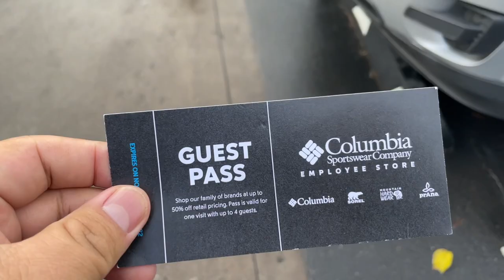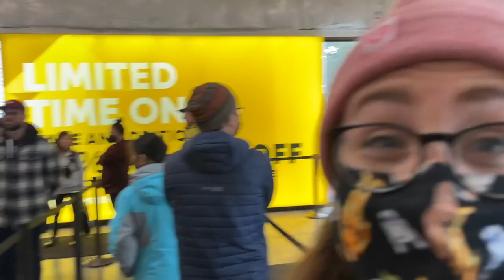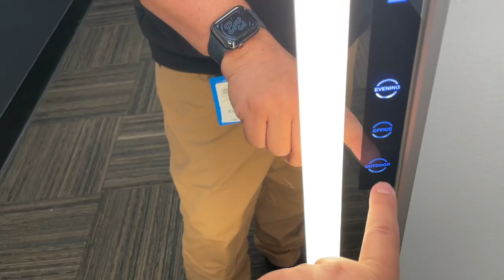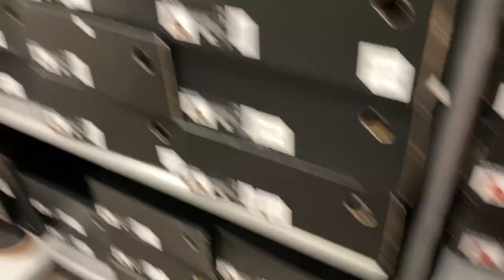Columbia Employee Store - AMPM IRL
Watch AMPM on their Christmas shopping adventure as they travel to the Columbia Sportswear Company Employee Store to get the best deals. AMPM comb through the aisles for train jacket and explore every shoe rack for new kicks. COVID19 has limit some of the stuff you can do but you got one life to live and you got to make the most of it, so mask up.